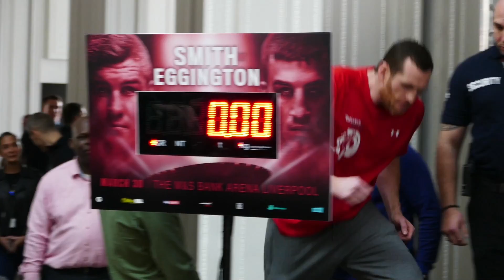PRICE vs ALI IN EACH OTHER'S FACES as crowd go CRAZY at weigh-in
David Price vs Kash Ali weigh-in is played out before a passionate Liverpool crowd.